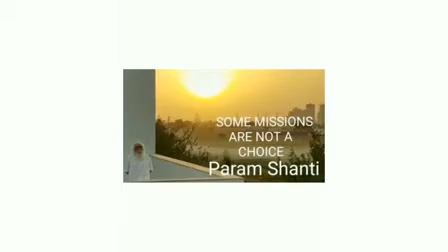MARRIAGE & DIVORCE ✈️The reason for not being able to keep the relationship✈️By✈️BAPUJI✈️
✈️In ✈️ENGLISH(Translation)✈️✈️✈️✈️✈️